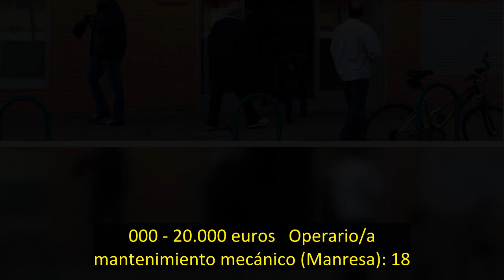La nueva oferta de empleo del SEPE con 7.211 puestos de trabajo indefinidos y de hasta 2.000 euros a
El Servicio Estatal Público de Empleo (SEPE) ha actualizado su bolsa de empleo con 7.211 ofertas de trabajo nuevas, según recoge el portal Noticias Trabajo. Dichos trabajos ofrecen puestos indefinidos y a jornada completa. Además, algunos de los sueldos de estos puestos ascienden hasta los 2.000 euros al mes y se dirigen a todos los sectores profesionales.   Por otro lado, en 610 de las ocupaciones ofertadas no se requiere de titulación académica y en las otras 414 vacantes solo se solicita a